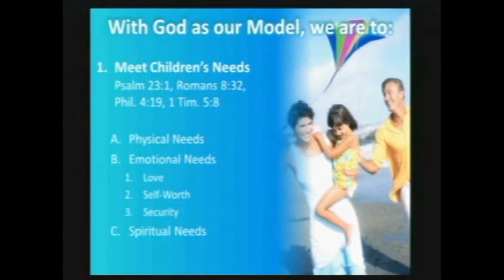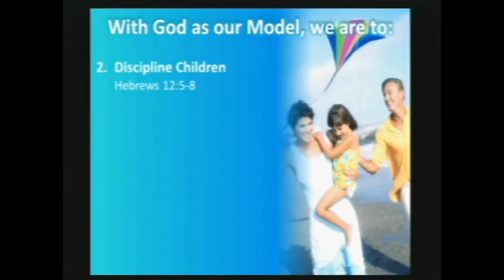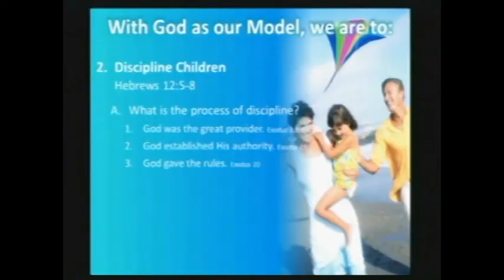Dr. Gary Chapman - The Role of Christian Parents - Part 1